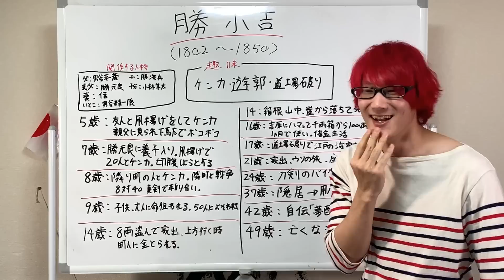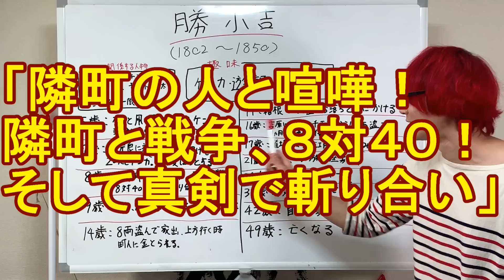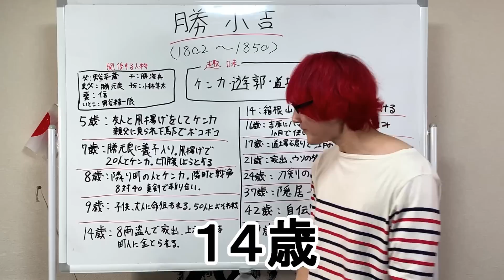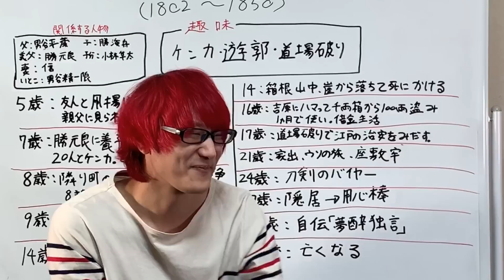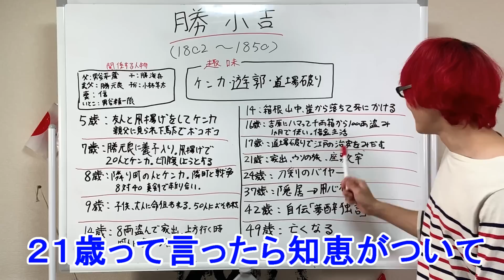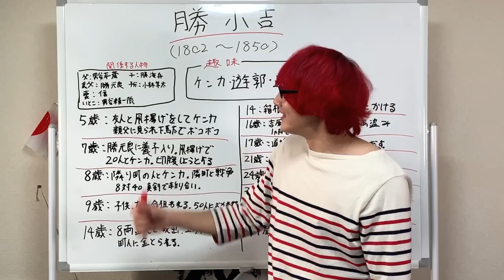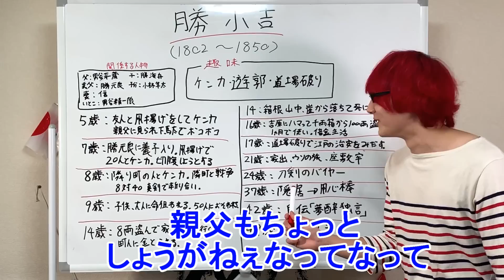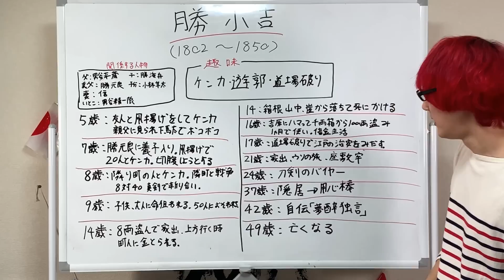幕末のクソ野郎！勝海舟のパパはクズ道を極めてた？歴史に残る問題児「勝小吉」剣豪武人猛将シリーズ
今日は幕末の英雄！勝海舟のお父さん勝小吉を解説いたします！
漫画の様な人生を歩んだ凄い人！喧嘩、剣術共にある意味幕末最強かもしれませんね！

BGM提供
音楽素材MusMus様
魔王魂様
peritune様
フリー音楽素材 H/MIX GALLERY
秋山裕和様